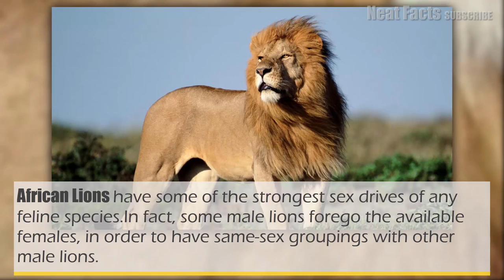10 Animals That Are Bisexual ( Gay Animals )